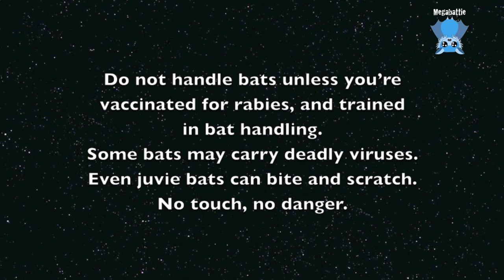In Mandi's aviary: Jackie, Hazel, Florentine & Pilchard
Jackie (Little Red Flying-Fox) is heavily pregnant and adores getting a back scratch from Mandi.  We're not entirely sure of the father, though whilst it could be Meep, Mandi thinks it's more likely to be Reuben who has a thing for Jackie.  Last year she had a difficult birth and lost her baby, so let's hope this season she breezes through the labour.
Hazel (Black Flying-Fox) is trying to do sniffies with a wild bat who is availing himself of the free buffet on the outside of the cage;  how frustrating for her to be separated from a potential paramour by some wire mesh!
Florentine (Black Flying-Fox) is very annoyed that Pilchard (sugar glider) has decided to feed from her bucket.  She continually looks at Mandi as if to alert her to the fact that the chubby little interloper has broken into the aviary again and is personally annoying her.  Despite obvious frustration and a little bit of swearing at Pilchard, she doesn't lift a finger (or a thumb) to the glider and allows the theft.
There are many buckets of fruit, and either of the protagonists could go to another bucket and feed, but neither wishes to cede the bucket to the other.